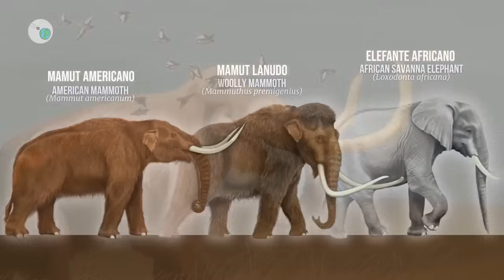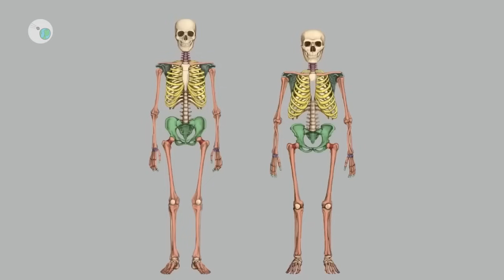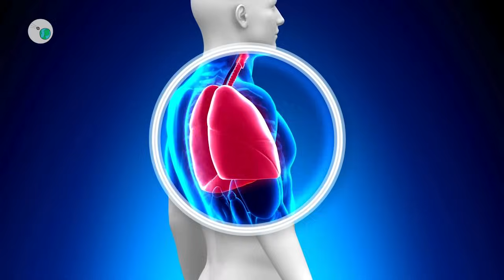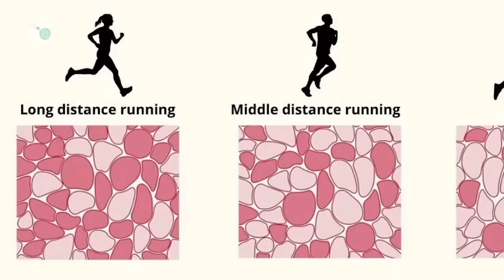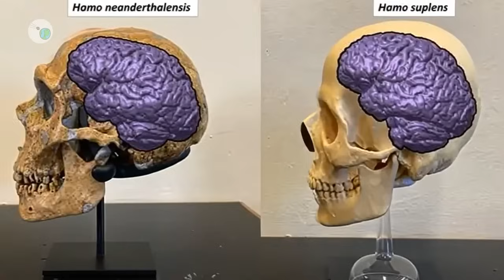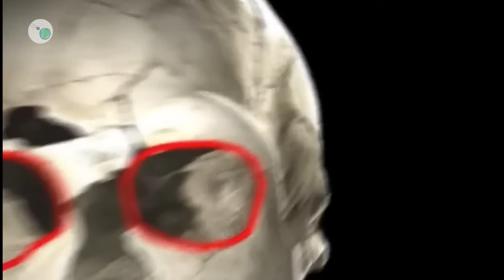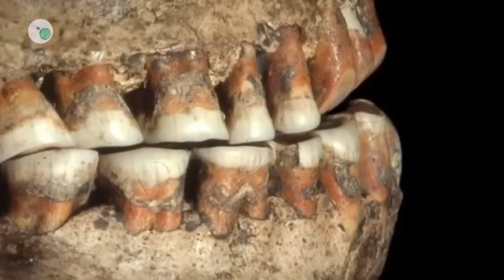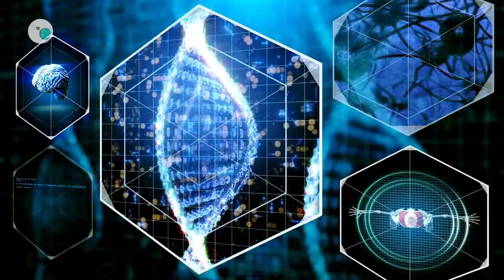What Were Neanderthals Really Like? Superhuman Strength, Hidden DNA, and Their Mysterious Extinction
Discover the secrets of Neanderthals: their incredible strength, surprising genetic legacy, and the reasons behind their extinction. A journey into the past that will change your view of human history. Watch now!